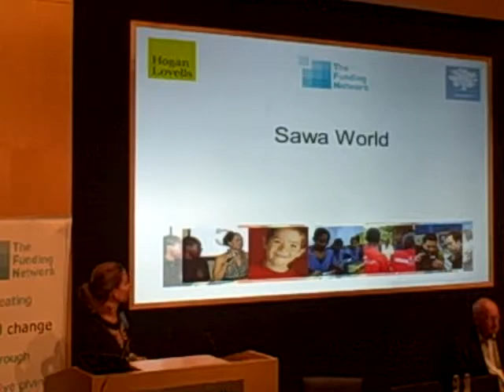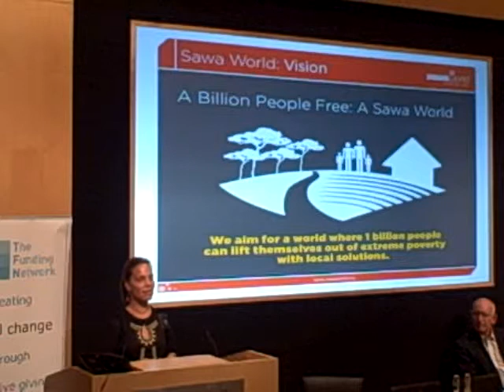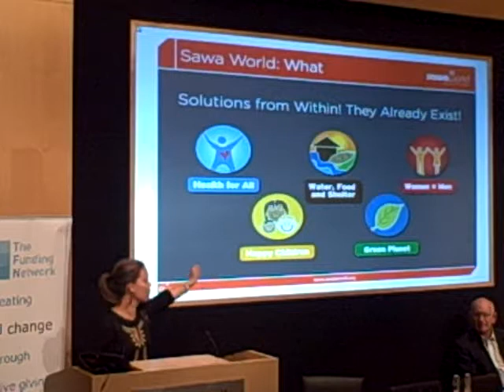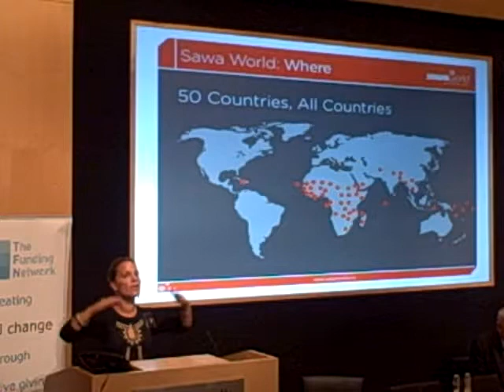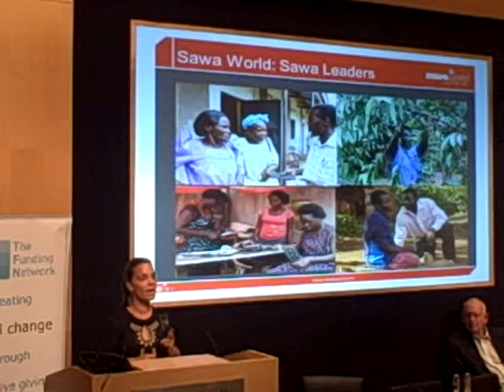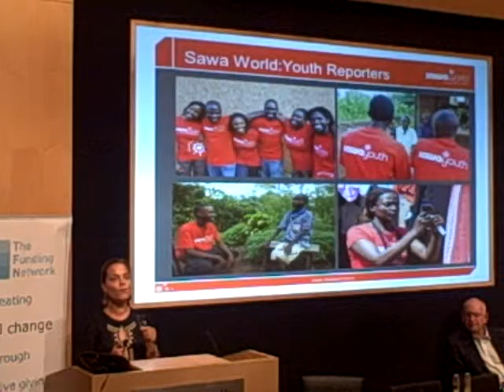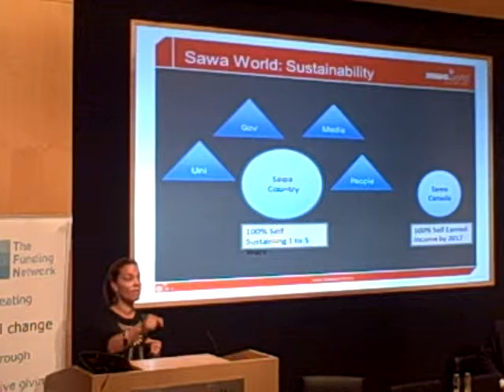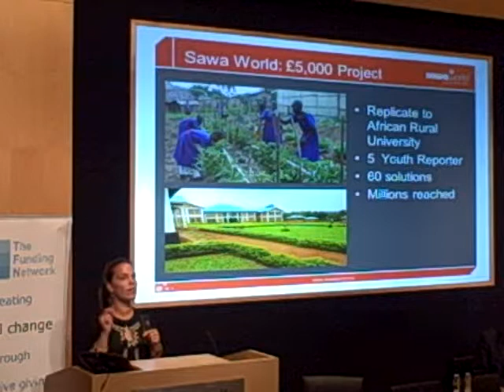Daphne Nederhorst Sawa World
Daphne Nederhorst founder of Sawa World